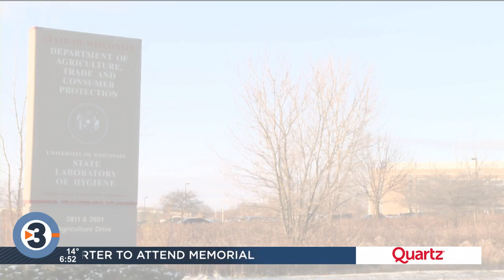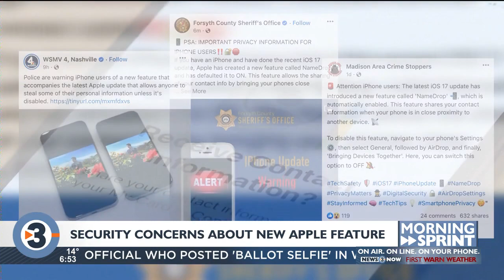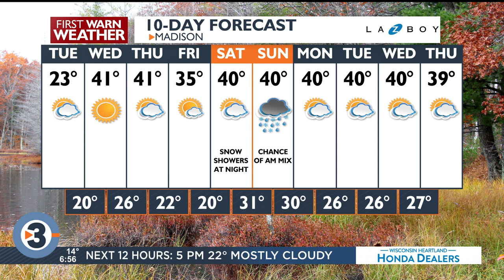Morning Sprint: Tuesday morning's top news and weather headlines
Get your day started with the top news and weather headlines for Tuesday, November 28, 2023, from News 3 Now This Morning.